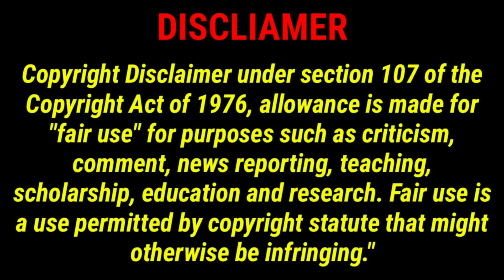টাকা ছাড়াই ফূর্তি করতে চাইলে যেতে হবে এই দেশে - সার্বিয়া দেশ সম্পর্কে তথ্য ।। Facts about Serbia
সার্বিয়া দেশ সম্পর্কে অবাক করা তথ্য গুলো এই ভিডিওতে দেখতে পাবেন। তাছাড়া সার্বিয়া দেশ সম্পর্কে মজার মজার তথ্য গুলো যুক্ত করা আছে। এই ভিডিওতে সার্বিয়া দেশ সম্পর্কে অনেক অজানা তথ্য দেয়া হয়েছে। আসা করছি সার্বিয়া দেশ সম্পর্কে জানা অজানা তথ্য গুলো জেনে আপনার ভালো লাগবে।

সার্বিয়া দেশ, সার্বিয়া দেশ হলো ইউরোপের একটি দেশ। ইউরোপ মহাদেশের মধ্যে সার্বিয়া দেশ একটি পরিচিত দেশ। এই ভিডিওতে সার্বিয়া দেশ সম্পর্কে তুলে ধরার চেষ্টা করা হয়েছে। যার প্রথমেই আছে সার্বিয়া দেশ পরিচিতি।

সার্বিয়া দেশ কেমন এটা জানার আগ্রহ কম বেশি সবার মধ্যেই আছে। সার্বিয়া দেশ ইউরোপের সুন্দর দেশ গুলোর মধ্যে একটি। সার্বিয়া দেশ বিভিন্ন কারনে বিখ্যাত।

Vocal Editing:
Voice Artist: Abdus Sattar (My Self)
Recorder: BM 800 Condenser Microphone
Noise Cleaner: AudaCity V-3.5
Vocal Effects: AudaCity V-3.5

Item Title: Serbia Country
Item ID: 1WU3HMJ
Author Username: Dexporx
Licensee: Abdus Sattar
Registered Project Name: Education
License Date: Jan 11th, 2023